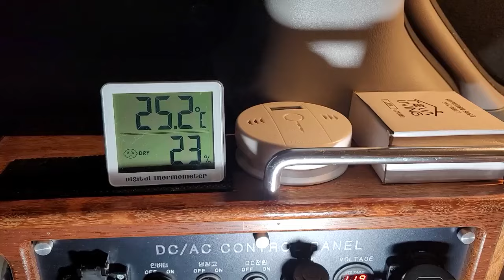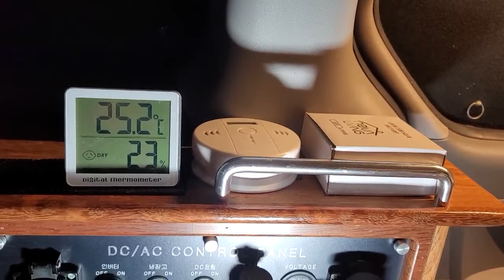강화 석모도 노지차박캠핑&드론영상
▶드론 - Dji mini2 드론영상